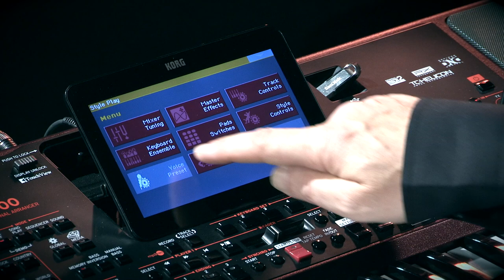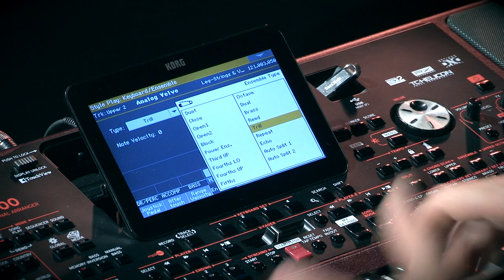KORG - les astuces de Michel Deuchst sur la Série PA - ASTUCE 2 (la boite noire)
Michel Deuchst présente ses astuces sur les arrangeurs Korg PA

Découvrir la série PA

Les claviers arrangeurs Pa700 et Pa1000 offrent des fonctionnalités avancés, comme le MP3, le mode KAOSS et de nouveaux sons pour vous accompagner dans vos créations musicales.